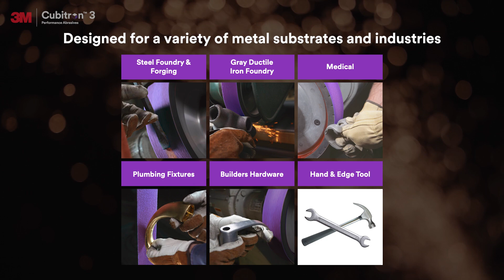Introducing the NEW 3M™ Cubitron™ 3 Cloth Belt, 1184F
Discover how the re-engineered 3M Precision-Shaped Grain technology takes grinding speed and belt life to new heights with the new 3M™ Cubitron™ 3 Cloth Belt, 1184F – 86% faster cut rate compared to other crushed ceramic competitors and designed to work for a variety of metal substrates and industries, our customers are loving this new addition. Reach out to your local 3M Rep or 3M Distributor to learn more.